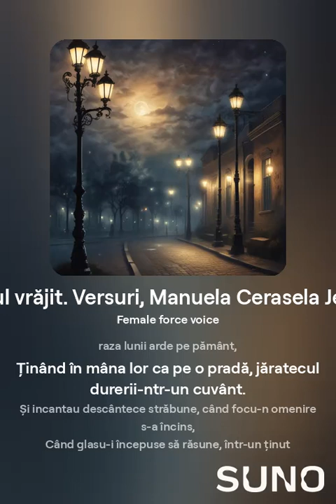Cântecul vrăjit. Versuri, Manuela Cerasela Jerlaianu